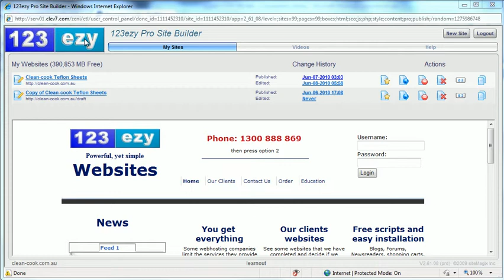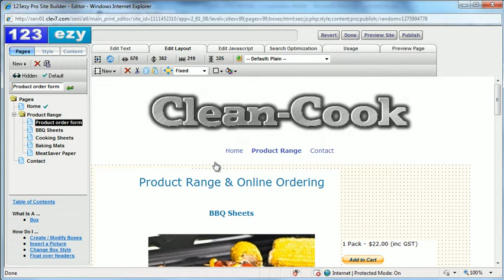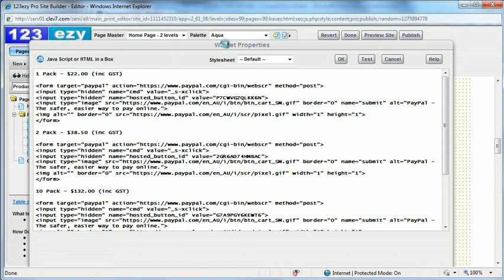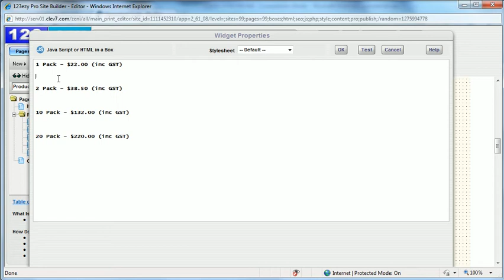Edit a html frame to insert Paypal buttons into your sitebuilder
The website builder enables you to create and edit text, image and html/java frames. This video shows you how to edit a html frame that is used as part of a shopping cart which uses simple PayPal buttons to enable website visitors to make purchases.